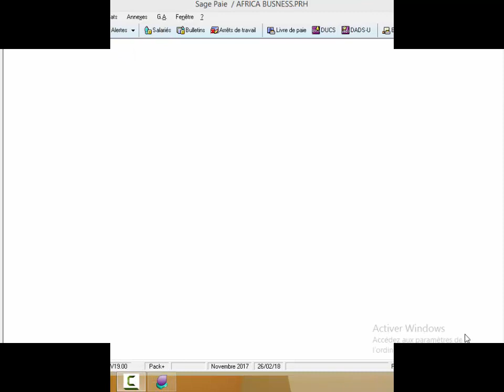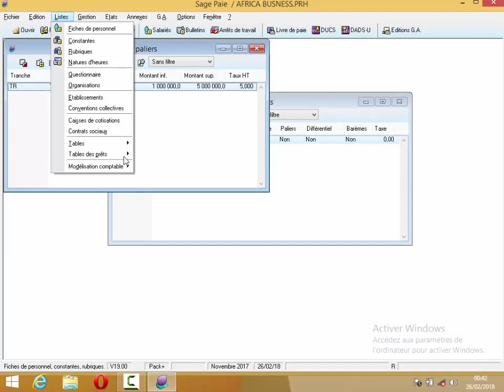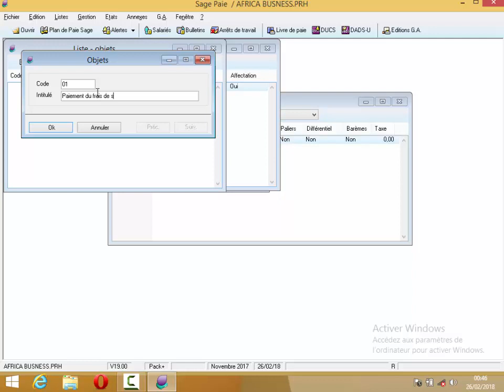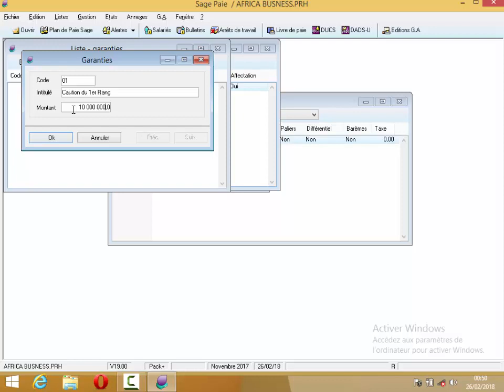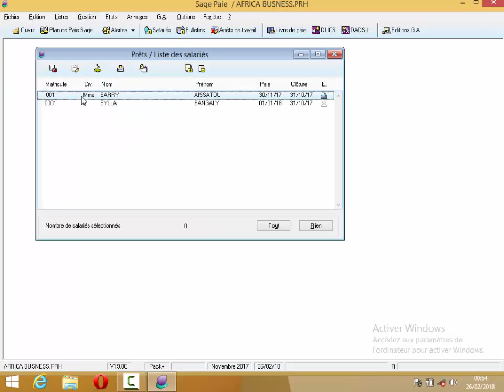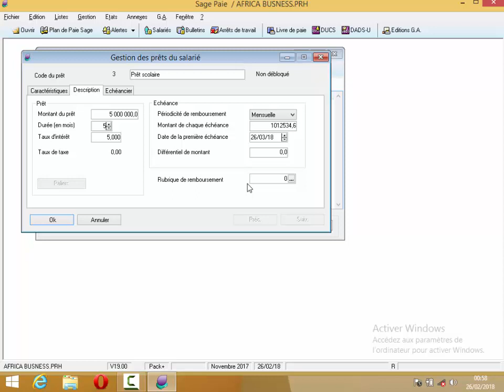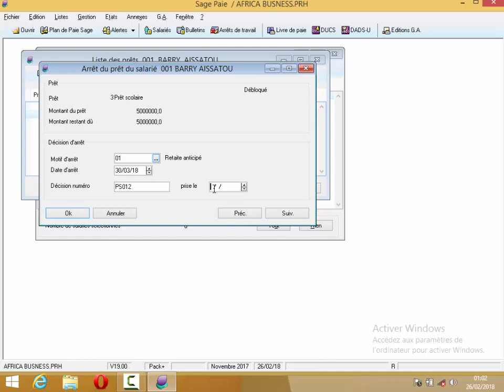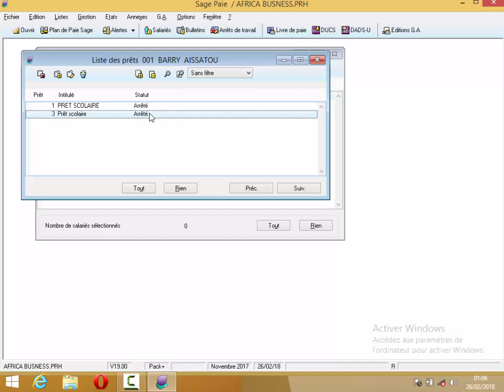sage paie & RH: Gestion d'un prêt.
CGM GUINEE